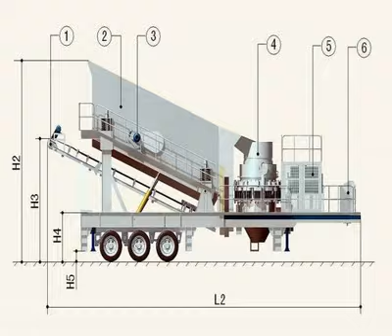cost of portable grinding machine greece